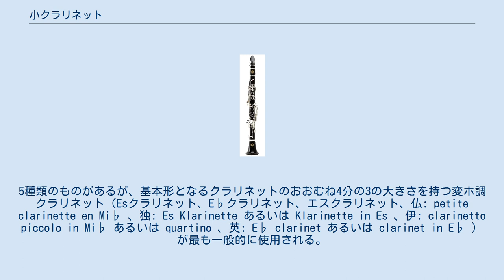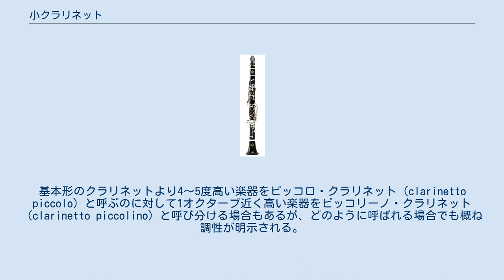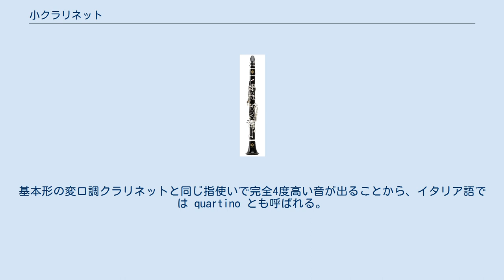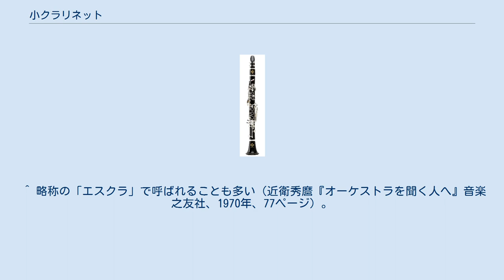小クラリネット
E♭クラリネット 小クラリネット （仏: petite clarinette 、独: kleine Klarinette 、伊: clarinetto piccolo 、西: clarinete requinto 、英: small clarinet ）は、高音域を担当するクラリネット属の楽器である。
5種類のものがあるが、基本形となるクラリネットのおおむね4分の3の大きさを持つ変ホ調クラリネット（Esクラリネット、E♭クラリネット、エスクラリネット、仏: petite clarinette en Mi♭ 、独: Es Klarinette あるいは Klarinette in Es 、伊: clarinetto piccolo in Mi♭ あるいは quartino 、英: E♭ clarinet あるいは clarinet in E♭ ）が最も一般的に使用される。
 クラシック音楽においては変ホ（E♭）調、ニ（D）調、ヘ（F）調、変イ（A♭）調の4種類が用いられ、シュランメル音楽においてはト（G）調の楽器が用いられる。
大きさおよび音域が異なるが、いずれも移調楽器である。
基本形のクラリネットに比べると、美しさや透明感は乏しく、甲高く鋭い音色となるが、音量は圧倒的で、高音域を担当する他の木管楽器（フルートやオーボエ）を凌駕し、オーケストラの総奏時においても弦楽器、金管楽器に対抗できる。
 かつては基本形のクラリネットより1オクターブ以上高い変ロ（B♭）調やハ（C）調の楽器もあったが、現在は廃れている。
基本形のクラリネットより4〜5度高い楽器をピッコロ・クラリネット（clarinetto piccolo）と呼ぶのに対して1オクターブ近く高い楽器をピッコリーノ・クラリネット（clarinetto piccolino）と呼び分ける場合もあるが、どのように呼ばれる場合でも概ね調性が明示される。
 オーケストラではクラリネットセクションの特殊楽器として、専門の奏者、もしくはクラリネット奏者による持ち替えによって演奏される。
3管編成、4管編成以上の大編成の楽曲で用いられるが、同じクラリネットの特殊楽器であるバスクラリネットに比べ、小クラリネットを使用する楽曲は少ない。
一方、吹奏楽やマーチングバンド、ウィンドアンサンブル、クラリネットアンサンブルでは、必ず用いられると言うほどではないが、大多数の楽譜でこの楽器が用いられる。
 なお、ヨハン・メルヒオール・モルター（ニ調）や酒井格（変ホ調）によるものなどこの楽器のための協奏曲や、独奏曲、この楽器を編成に含む室内楽作品も存在する。
 楽譜上の音（記音）の短3度高い音が出る移調楽器。
基本形の変ロ調クラリネットと同じ指使いで完全4度高い音が出ることから、イタリア語では quartino とも呼ばれる。
クラリネット属の楽器では、アルトクラリネット、コントラアルトクラリネットが同じ変ホ調の移調楽器であるが、単に clarinet in E♭ のように記された場合は小クラリネットを指す。
前述の通り、小クラリネットの中で最も一般的に使用される。
 エクトル・ベルリオーズは、『幻想交響曲』の第5楽章において、魔女に堕落した理想の女性を表現するために、この楽器の音色を利用した。
また、「陰影に乏しく、カンタービレに向かない」（伊福部昭『管弦楽法』上巻282ページより）とされるが、モーリス・ラヴェルの『ボレロ』では息の長いソロも担当している。
グスタフ・マーラーの交響曲では重要な役割を果たしており、交響曲第2番「復活」や交響曲第3番のように、変ホ調クラリネットを2本使う場合もある。
 記音の長2度高い音が出る移調楽器。
変ホ調クラリネットとニ調クラリネットは、標準的なクラリネットにおける変ロ調の楽器とイ調の楽器と同じ関係であるが、イ調の楽器が少なくとも伝統的には変ロ調の楽器と同等かそれ以上に扱われるのに対し、ニ調の楽器はほとんど使われず、リストの交響詩『マゼッパ』や、ワーグナーの楽劇『ワルキューレ』など、ニ調クラリネットが指定されている楽曲においても、変ホ調の楽器で代用することが多い。
リヒャルト・シュトラウスは、あえて、交響詩『ティル・オイレンシュピーゲルの愉快ないたずら』や『家庭交響曲』でニ調の楽器を用い、特に前者では主人公ティルの性格を示す重要なソロを担当させている。
また、イーゴリ・ストラヴィンスキーの『春の祭典』のように、ニ調と変ホ調を持ち替える曲もある。
 記音の完全4度高い音が出る。
ヘ調クラリネットは現在...